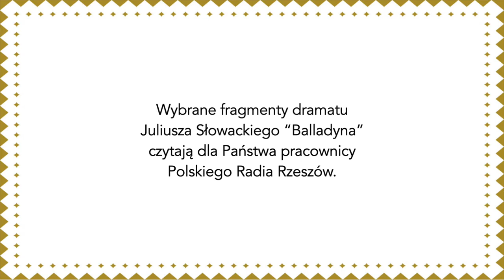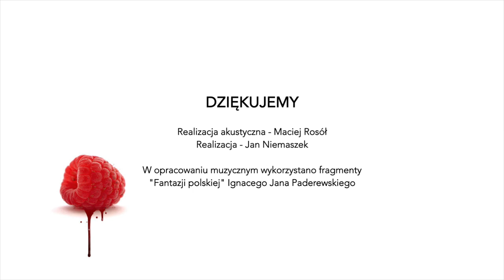Narodowe Czytanie "Balladyny" 2020 w Polskim Radiu Rzeszów - akt czwarty, scena II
9 edycja Narodowego Czytania literatury 2020, pod honorowym patronatem Pary Prezydenckiej. Wybrane fragmenty dramatu Juliusza Słowackiego “Balladyna” czytają dla Państwa pracownicy Polskiego Radia Rzeszów.

Akt czwarty, scena II

Kirkor - Szymon Taranda
Pustelnik - Dawid Osysko
Wdowa - Iwona Piętak